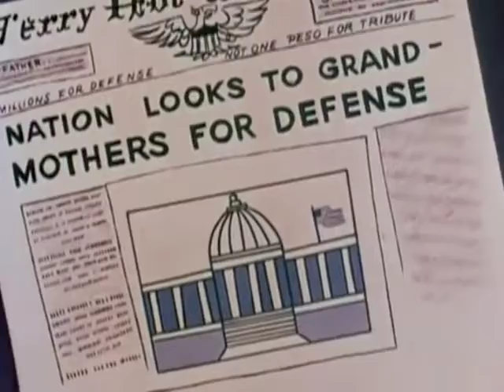Rocky and Bullwinkle - Bullwinkle's Ride or Goodbye, Dollink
The next part of the Rocky and Bullwinkle storyline.

Again, why does the animation in this looked like Gene Deitch and not Jay Ward?